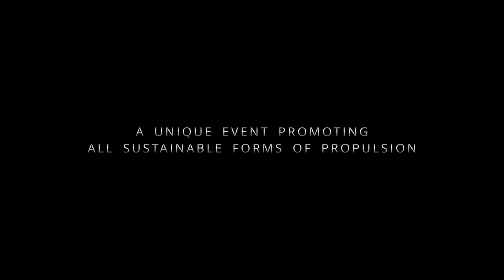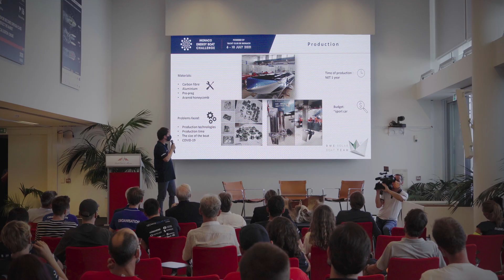⚡ Teaser – Monaco Energy Boat Challenge 2022 | Yacht Club de Monaco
Organisé par le Yacht Club de Monaco, le Monaco Energy Boat Challenge 2022 réunit universités, ingénieurs, constructeurs et jeunes innovateurs du monde entier pour repenser la propulsion maritime durable.
Un avant-goût d’un événement unique alliant technologie, performance et engagement environnemental.

Organised by the Yacht Club de Monaco, the Monaco Energy Boat Challenge 2022 brings together universities, engineers, shipyards, and young innovators from around the world to shape the future of clean energy propulsion.
A preview of a one-of-a-kind event combining technology, performance, and environmental commitment.